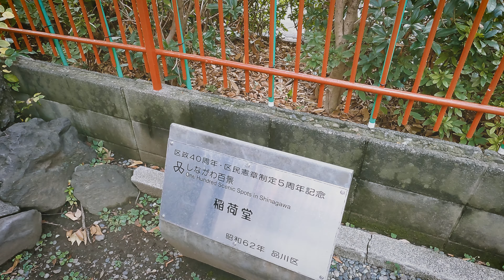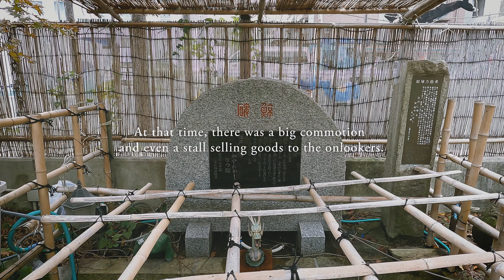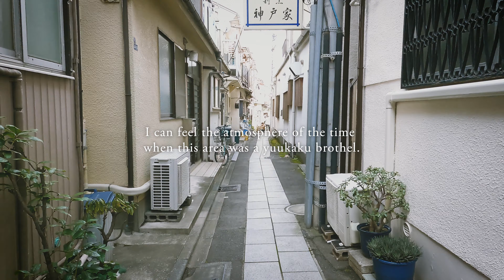A day trip to Kita Shinagawa Tokyo Japan | Fujifilm Photo Blog | 写真家街歩き かつての宿場町北品川 看板建築の残る品川宿跡地を散策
I walked around Kita Shinagawa Tokyo Japan. And I took photography with Fujifilm X-T3 and XF10-24mm lens

The area from Kita-Shinagawa to Aomono-Yokocho used to be an inn town called Shinagawa-juku. At that time, there was also a yukaku brothel. Many of the pre-war buildings still remain, and you can still see remnants of those days. And at Shinagawa Shrine, there is a miniature Mt. Fuji, which offers a panoramic view of the city of Kita-Shinagawa.

If you want to see the subtitles, turn on the setting.

今回は北品川を歩きました。北品川から青物横丁のエリアは、かつて品川宿という名の宿場町がありました。北の吉原に対して、南と言われた品川。今でも戦前の看板建築が多数残り、当時の面影を見ることができます。品川神社には富士塚があり、北品川の街を一望できます。
※字幕をONにすると日本語字幕がご覧いただけます。

Gears:
Camera: Fujifilm X-T3
Lens: XF10-24mm
Camera for POV: GoPro HERO9 and Media Mod for GoPro HERO9

Memory by Magiksolo Artlist
but-as-the-radiance-left-your-eyes by the-soundkeeper Artlist
my-blues---instrumental-version by moody-bear Artlist
attraction by michael-fk Artlist